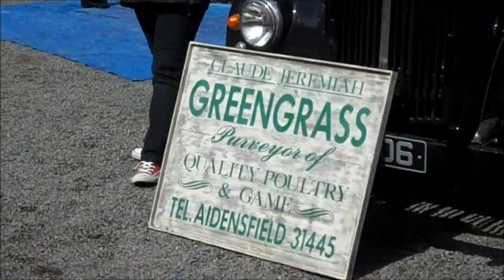Shepshed watermill 1940's weekend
With mills on the air with radio club